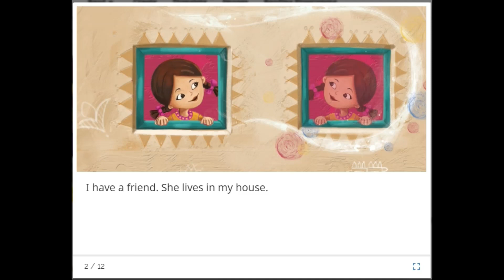Story: My Best Friend I Reading Aloud helps kids in language development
Daisy Montessori School Story Time: My Best Friend
The single most important skill for building knowledge is reading and the single most important activity for children to be independent / fluent reader is reading aloud to children. In Daisy Montessori School curriculum and in Daisy Montessori Reading enrichment program reading aloud is an everyday activity. We at Daisy Montessori read various types of stories depending on the children's level.
Reading aloud helps children: Develops stronger vocabulary, Builds connections between the spoken and written words, Increases attention span, Strengthens cognition and Provides enjoyment.
Daisy Montessori is recognized and committed in providing the best care and education with age appropriate programs for each child, following the Montessori  methods and best practices.
We nurture and develop the child in a safe and a secured environment with best infrastructure and an approach to learning and development that facilitates the children to gain individual strengths and interests.
Global standards and methodologies are opted for children by trained and experienced teachers, who are efficient for early childhood education and care. Daisy Montessori provides various services like ReadingEnrichment, Mathenrichment, onlineenrcihmentclasses mothertoddler program apart from regular preschool and daycare.
Daisy Montessori is established by Dr. Mita Sarkar who has worked in diverse fields of engineering & scientific research, and now education. Her interests include reading on education, brain development, child psychology and child development. She is an engineering doctorate from University of Arkansas, Fayetteville, USA and an alumni of Indian Institute of Technology (IIT) Delhi. She is the founder and director of Daisy Montessori School. She desires to spend more time with Daisy children and connect children and teachers with strong school practices meeting the needs of Today’s child and parents.